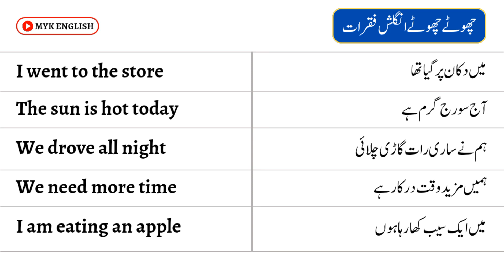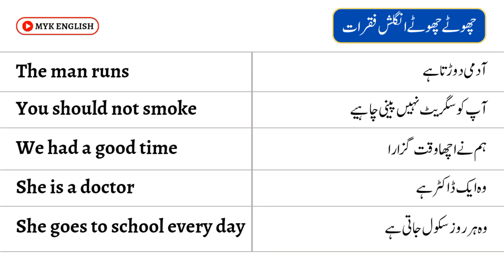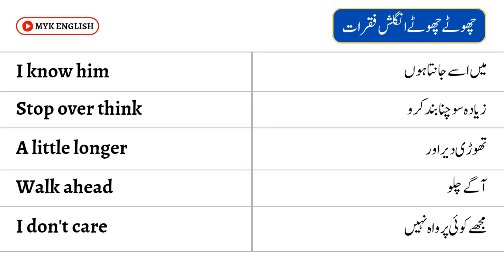20 daily use english sentences for English speaking practice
20 daily use english sentences for English speaking practice

In this video, you'll learn 20 daily use english sentences which helps you out to speak English fluently and confidently.

The best way to speak English fluently is to practice it on daily basis. The practice of daily use english sentences will make you perfect.